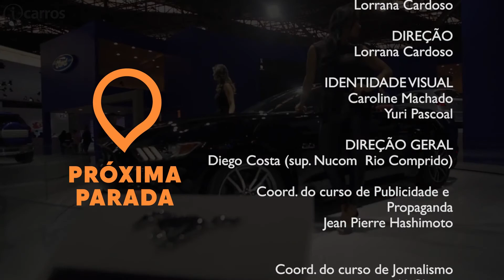Próxima Parada... #168 | de 11/04/2018 a 16/04/2018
Cinema, shows, teatro, exposições e muito mais. “Próxima Parada” - um programa que dá as melhores dicas para você curtir o fim de semana carioca.

Programa Acadêmico produzido pelos alunos de Publicidade e Propaganda, Jornalismo e Design da UniCarioca, unidade Rio Comprido, que visa de forma espontânea trabalhar na análise e divulgação de filmes, espetáculos, exposições e eventos culturais.

APRESENTAÇÃO
Melissa Gamaleira
Matheus Barros

ROTEIRO
Lorrana Cardoso

PRODUÇÃO
Lucas Moraes
Lorrana Cardoso
Henrique Picanço
Vinicius Alves

IMAGENS
Lorrana Cardoso

EDIÇÃO
Lorrana Cardoso

DIREÇÃO
Lorrana Cardoso

IDENTIDADE VISUAL
Caroline Machado
Yuri Pascoal

DIREÇÃO GERAL
Diego Costa (sup. Nucom  Rio Comprido)

Coord. do curso de Publicidade e
Propaganda